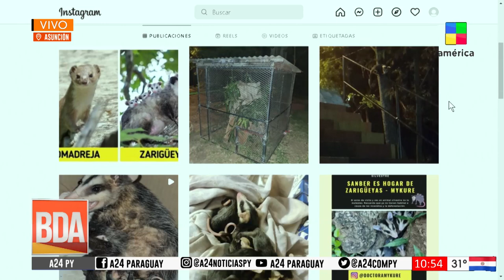Lorena Loiken, la “mamá mykure”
Lorena Loiken es una joven veterinaria ama y cuida a zarigüeyas que son rescatadas, en su casa de San Bernardino.